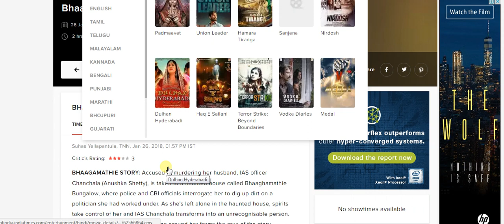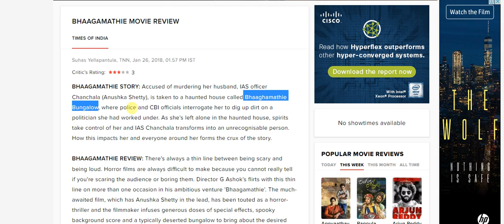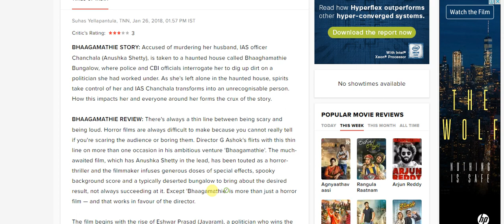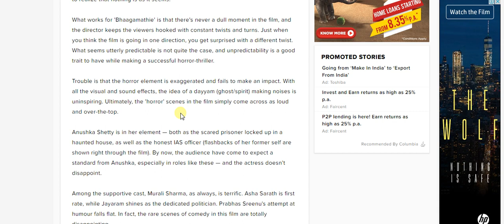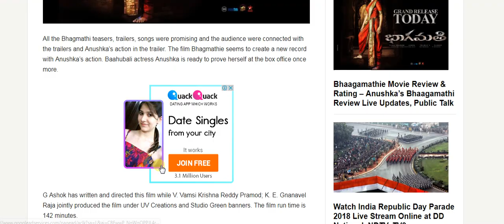Bhaagamathie Reviews I Anushka Shetty